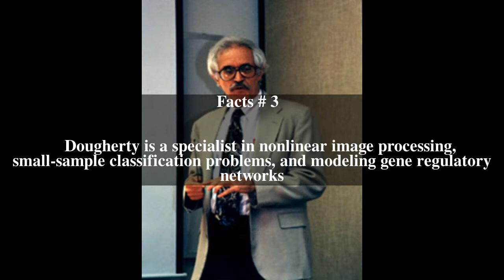Edward R. Dougherty Top # 6 Facts